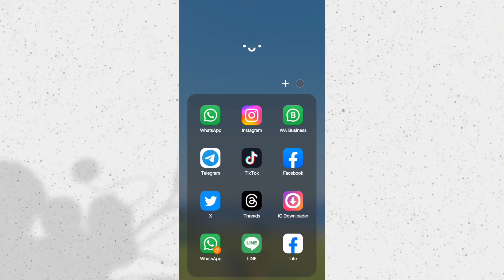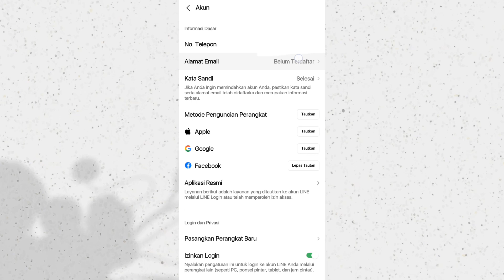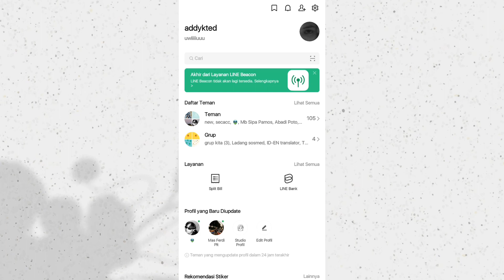Cara Mendaftarkan Alamat Email di Line Messenger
Bagaimana cara menautkan akun Google ke LINE?
Bagaimana Menambahkan Google Account ke Aplikasi LINE
Tekan tab Beranda lalu Pengaturan (ikon gerigi)pilih Akun.
Tekan tombol Tautkan di sebelah kolom Google.